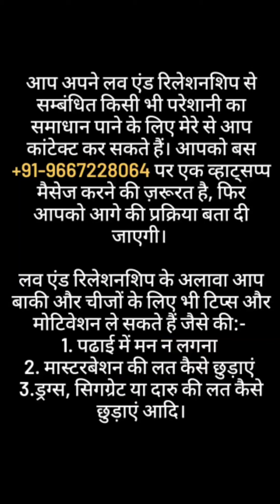NO CONTACT RULE follow करने पे पार्टनर आता तो है लेकिन साला फिर चला भी जाता | oscar love guru tips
NO CONTACT RULE follow करने पे पार्टनर आता तो है लेकिन साला फिर चला भी जाता | oscar love guru | love tips